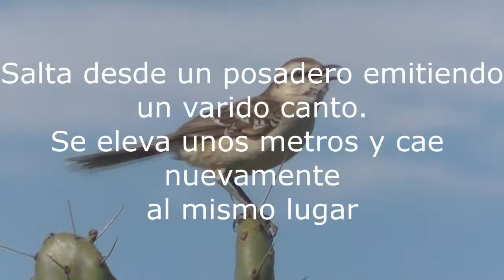Cantos y gritos de aves Familia Mimidae Calandrias 2017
Calandria grande, Calandria real, cantos